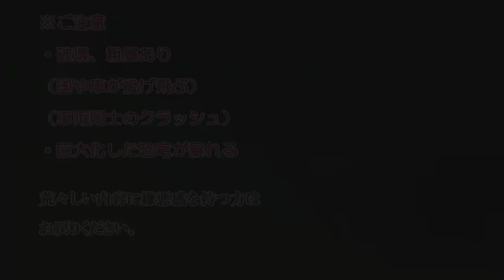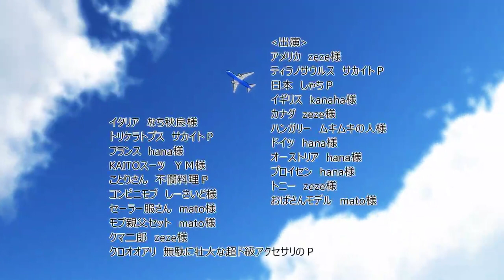【APヘタリアMMD】Chase race of dinosaurs and America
NicoNico➝ sm22000830
Made by➝ 鳥羽二郎

this whole mmd is a mess LOL